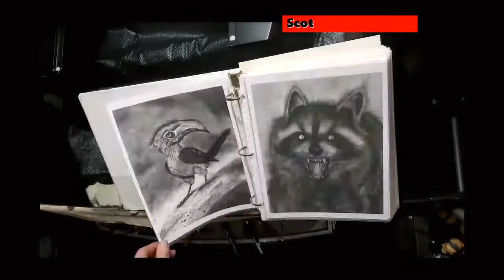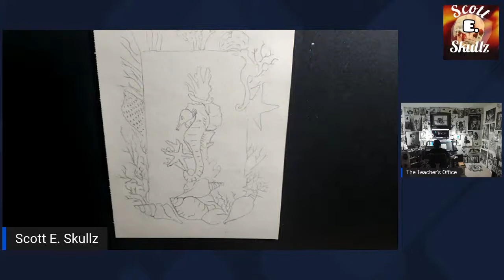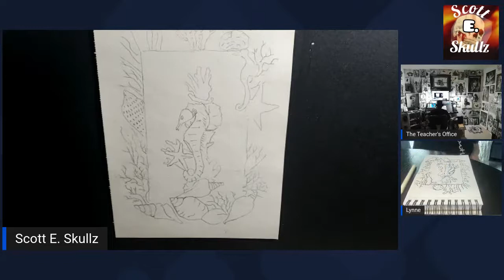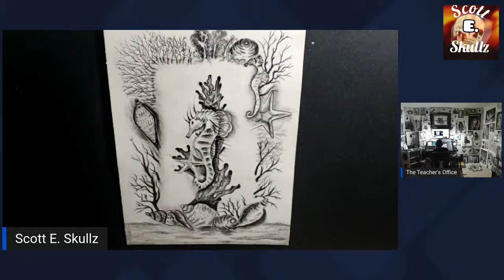Seahorse Drawing Tutorial - Fun with Scott & Lynne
Fun with Scott and Lynne!

Let's teach Lynne and all the viewers at home the techniques of working with Charcoal.
  Look for a community post with the sketch.

During the process, I will explain how to shade, darken, and create depth.

We will also be sharing stories and just plain joking around

My Wish:
For all of you to enjoy what I do

Would you like to have a piece of my art?? Original and prints are available for purchase.

Don't see one you like here nor there?